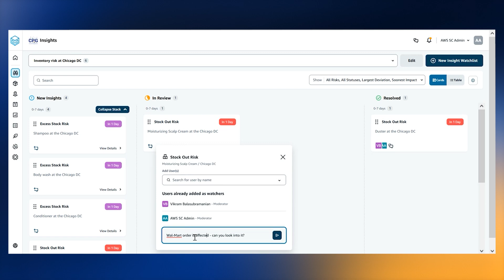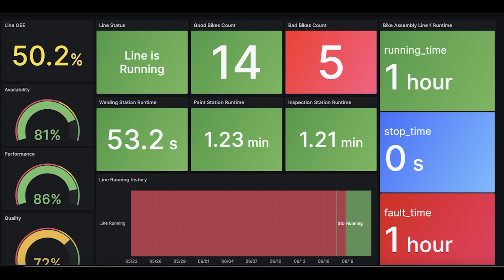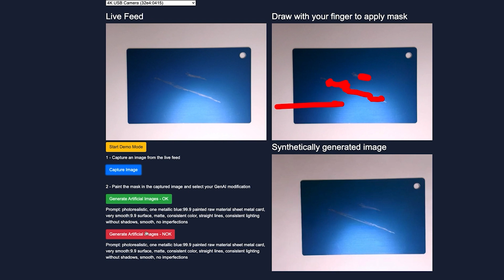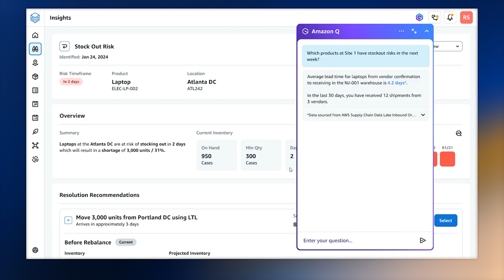Transforming Manufacturing with AWS: The e-bike smart factory | Amazon Web Services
This video showcases how manufacturers leverage AWS services and partner solutions to drive digital transformation, improve product quality, and achieve operational excellence across their factories and supply chains. Centered on a fictitious case study for an e-bike manufacturer, this video highlights how customers can overcome common challenges like quality issues, supply chain disruptions, and inefficient processes by breaking down data silos, gaining real-time visibility, and harnessing the power of the cloud and artificial intelligence. Follow this story as we explore how manufacturers leverage AWS to optimize supply chain planning and inventory management, integrate industrial equipment and operational data to drive process improvements, automate quality inspection with computer vision, predict equipment anomalies and optimize maintenance schedules, and empower plant leadership with data-driven insights to make more informed decisions. By showcasing this end-to-end solution, we demonstrate how AWS and its AWS Partner Network enable manufacturers to unlock the value of their operational data, transform their operations, and deliver high-quality products that exceed customer expectations.